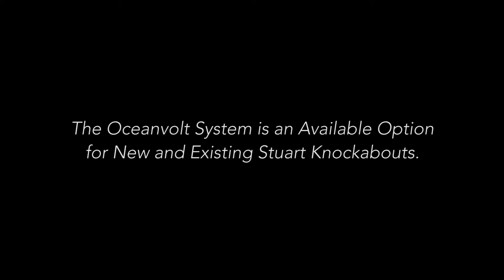Stuart Knockabout | Introducing the Oceanvolt Electric Inboard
Clean, quiet, and reliable electric propulsion by Oceanvolt. Utilizing the latest and safest of Lithium Ion battery technology.

Available on new and existing Stuart Knockabouts.